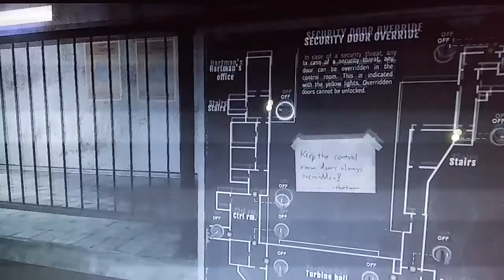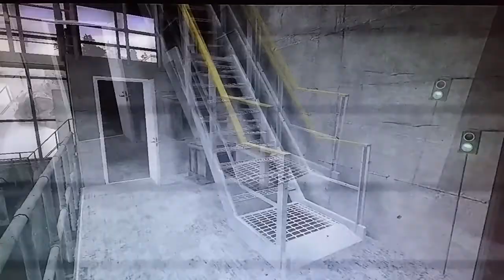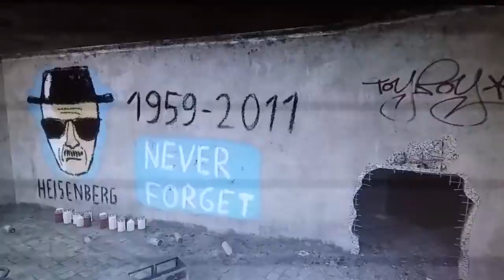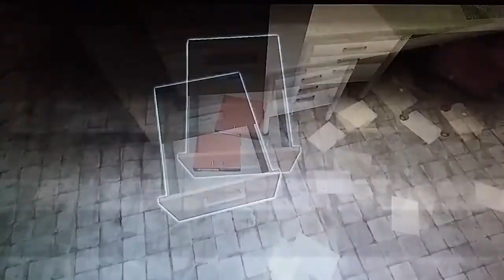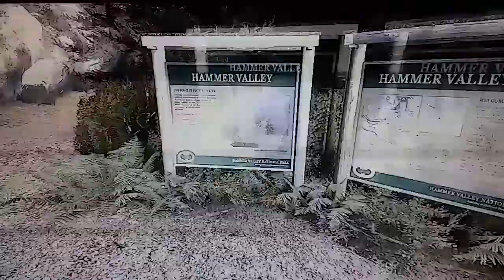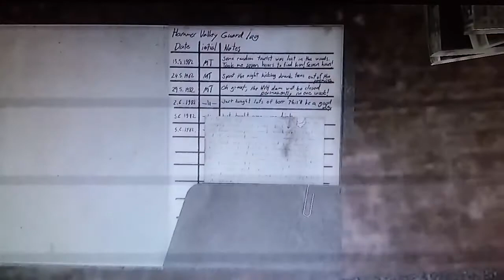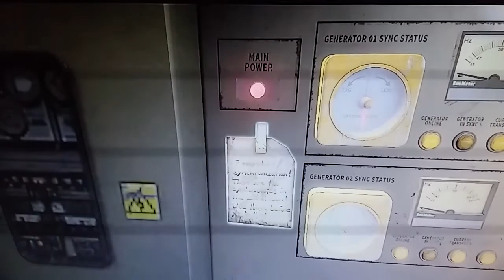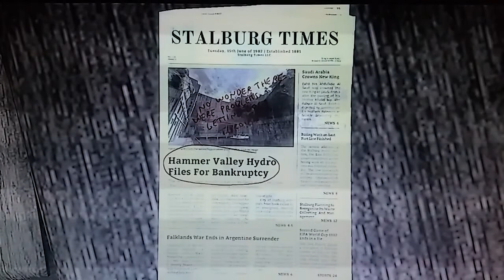Infra (Ep3.3)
Warning: Phone camera in front of the screen, low quality.